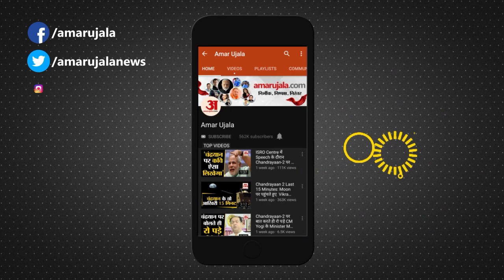UNICEF-AUF: छात्रा ने कहा- जलवायु परिवर्तन पर मैंने सीखीं ये पांच जरूरी बातें